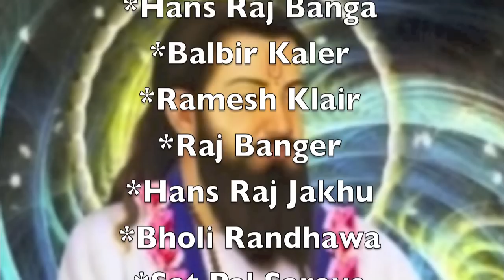kanshi tv uk austria- Shri 108 Sant Ramanandji (Keshav Kumar Kesri Dhanda)